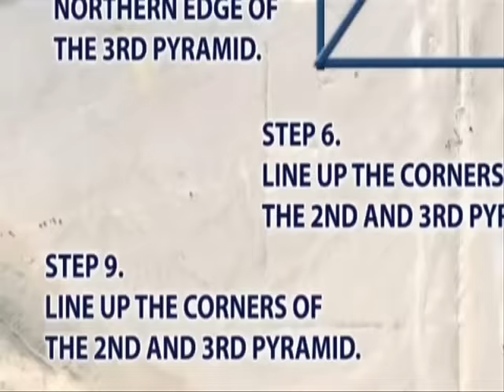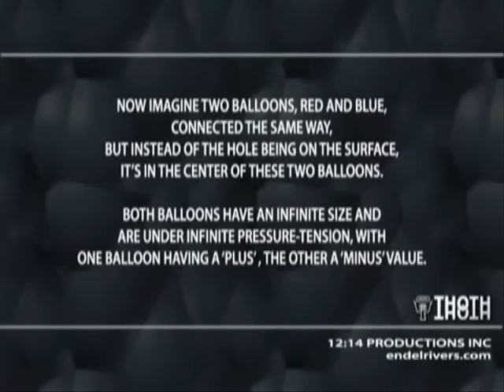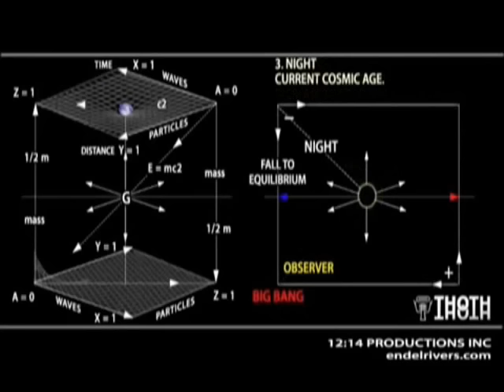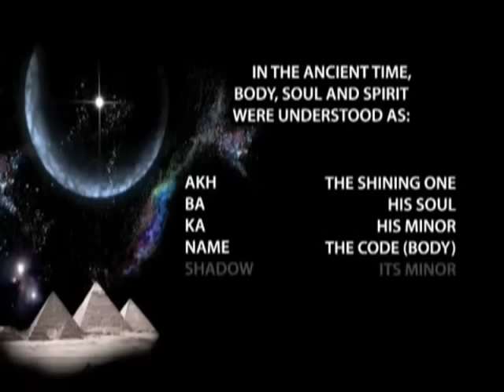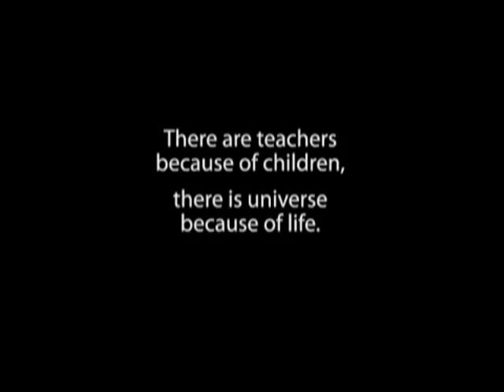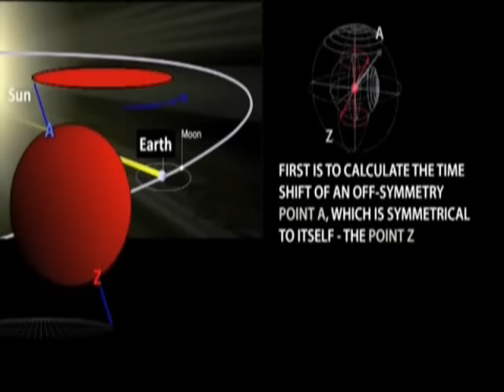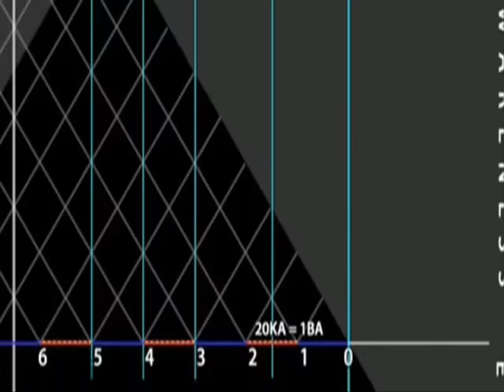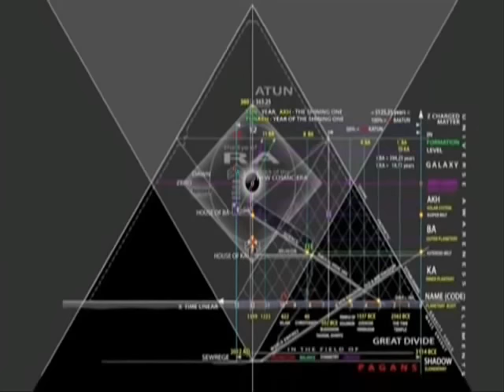Thoth's Time Temple - Giza Alignment Code Time-Shift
A special thanks to Endel Rivers and 12:14 Productions for their Wonderful Achievements and their mathematical gold.

I included music scores by:
America, Collective Soul, Fantastic Plastic Machine, Men At Work, MGMT (Management), Röyksopp, The Bangles, The Shins, The Who, Thievery Corporation, TV On The Radio, Vashti Bunyan, and The Yeah Yeah Yeahs.

unfortunately they are muted.

All works contained herein are not owned by me, they are all owned and or copyrighted by the following: Columbia Records (EMI), Warner Bros. Records, Atlantic Records, Polydor Records, Interscope Records, Touch and Go Records, 4AD Records, Eighteenth Street Lounge Music Records, Wall Of Sound Records, Nippon Columbia Co., Ltd., and 12:14 Productions.